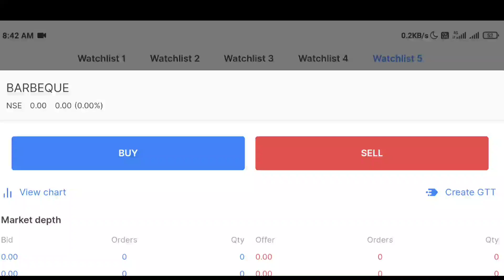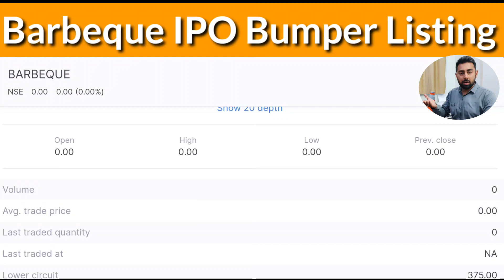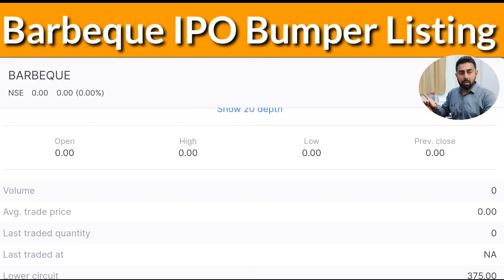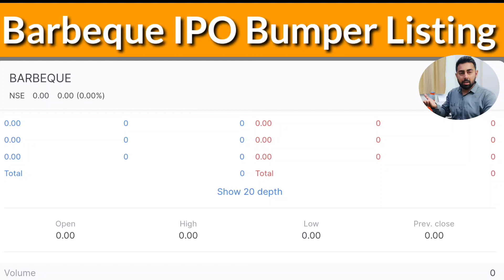💥 Barbeque Nation IPO Bumper Listing Gains 🤑😱 | 11250 ₹ Profit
Barbeque Nation IPO Listing Gains,
Barbeque Nation IPO Bumper Listing Gains,
Barbeque Nation IPO Listing,
Barbeque Nation IPO Listing Price,